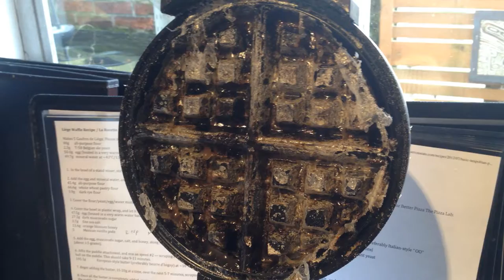Cleaning a Belgian Waffle Iron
1.  Mix a solution of 1 cup water + 2 tbsp cornstarch
2.  Put the solution into a spray bottle.
3.  Turn waffle iron on HIGH, wait for it to heat up.
4.  Spray as much solution as needed.
5.  Wait until the sprayed solution turns solid white
6.  Peel off as shown.